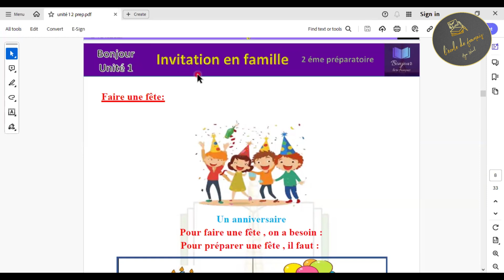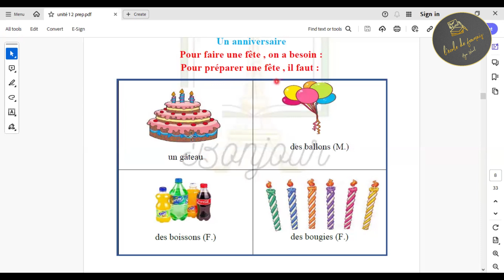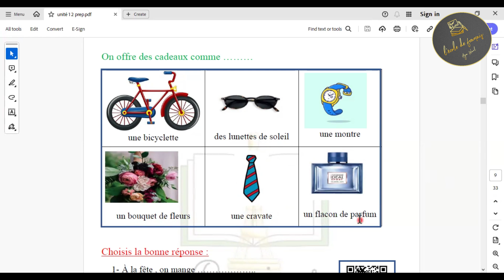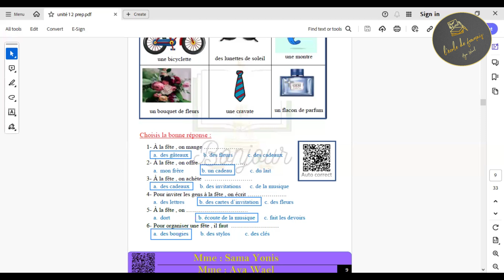الصف الثاني الاعدادي كلمات الوحدة الاولى الجزء 2 unité 1 invitation en famille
⿡  تلجرام Bonjour

⿢بيدج Bonjour

⿣جروب Bonjour

⿤قناة واتس اب Bonjour

⿥ويت سايت bonjour